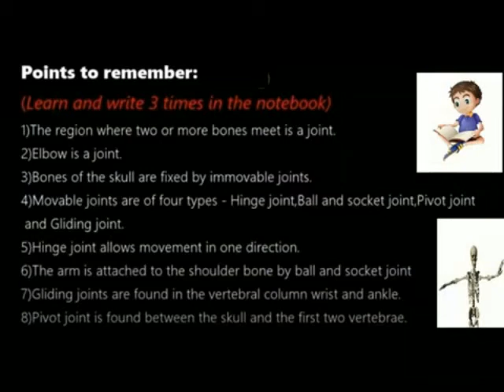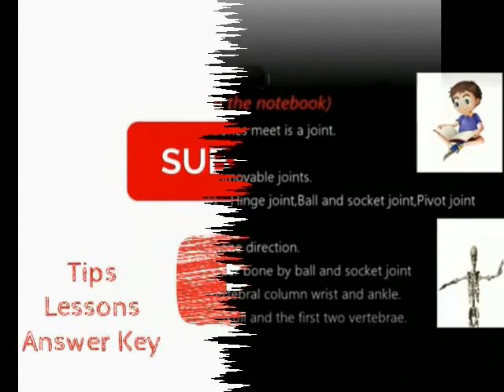KINDS OF JOINT POINT TO REMEMBER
V - SCIENCE TERM 1-LESSON 2 -POINT TO REMEMBER